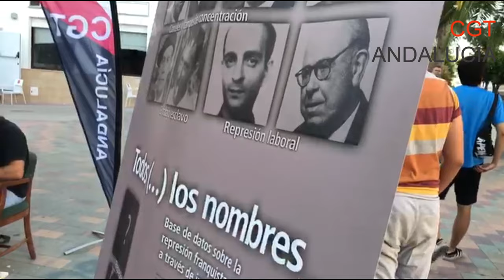Charla de Todos los Nombres sobre víctimas y represaliados del franquismo en Alcalá del Valle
Charla/Coloquio de Todos los Nombres sobre víctimas y represaliados del franquismo

Cecilio Gordillo participo el pasado 5 de agosto de 2019 en la charla organizada en el hogar del jubilado, en la que se habló de las víctimas y represaliados del franquismo.

Entre otras cosas expuso que no se deben olvidar los nombres de las mujeres represaliadas, pues son una parte importante de las víctimas.